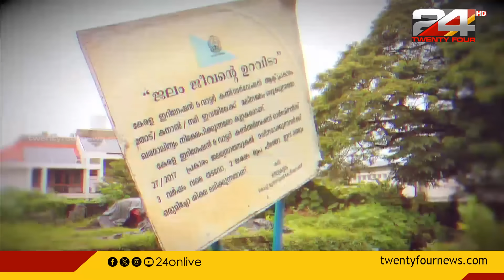അപകടം 'അടുത്തുണ്ട്'; മാലിന്യം നിറഞ്ഞ് ഉപ്പിലാംമൂട് പാലം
Uppilammudu bridge full of garbage